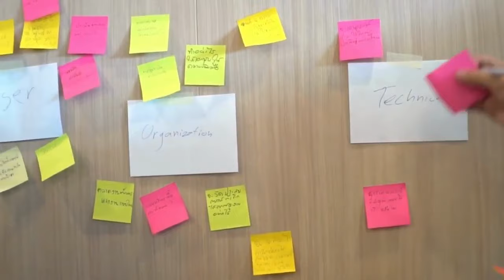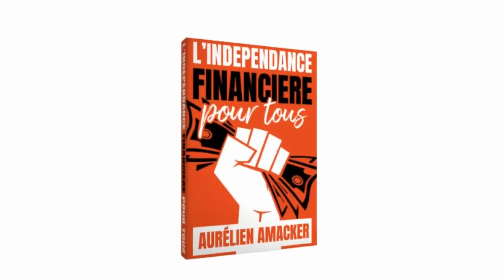12 Types de Personnes TRÈS DANGEREUSES qui Détruisent ta Vie et vont Ruiner ton Année 2024!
Téléchargez le livre GRATUIT L'INDÉPENDANCE FINANCIÈRE POUR TOUS avec ce lien

► L'OUTIL ULTIME
Comment nous faisons pour lire autant? Cliquez maintenant et bénéficiez de 30 jours d'essai gratuit pour vous lancer sur le chemin de la liberté financière:

► LIVRES INDISPENSABLES  SUR L'INVESTISSEMENT:
Si vous êtes sérieux au sujet de votre liberté financière, la connaissance est votre meilleur investissement. J'ai pour vous une sélection de livres incontournables sur l'investissement que tout aspirant investisseur devrait lire:
Les livres utiles pour approfondir vos connaissances:

1. Débuter en bourse: le manuel pour apprendre, acheter les bonnes actions et gagner de l’argent. Lien:

2. Investir en Bourse: Le Cours Accéléré Complet. 2 Livres En 1. Un Guide Sur Le Trading D’options, L’investissement, La Realization De Profits Et L’argent Pour Obtenir Un Revenue Passif En Bourse. Lien:

3. Comment INVESTIR en IMMOBILIER LOCATIF ? Livre - Formation: Pinel LMNP SCI Achat Revente Foncier. Lien:

Bienvenue sur la chaîne Entrepreneur Libre, votre source fiable pour tout ce qui concerne la finance personnelle, l'investissement, le business et l'indépendance financière. Ici, nous vous guidons à travers le monde de la gestion de patrimoine, du trading, des cryptomonnaies, de l'immobilier et des start-ups, avec des conseils pratiques pour maximiser vos gains et minimiser vos risques.

📈 INVESTISSEMENT : Découvrez des stratégies d'investissement en actions, en obligations, dans l'immobilier, et même en cryptomonnaie, pour diversifier votre portefeuille et accroître votre capital.

💡 EDUCATION FINANCIÈRE : Nous vous offrons une éducation financière complète, des bases de l'épargne et du budget à des techniques plus avancées de trading et d'analyse de marché.

🏦 GESTION DE PATRIMOINE : Apprenez à gérer et faire fructifier votre patrimoine à long terme grâce à nos conseils en planification financière, fiscalité et investissement.

🚀 ENTREPRENEURIAT : Des idées pour lancer votre start-up, conseils pour le business plan, marketing digital et autres astuces pour réussir en tant qu'entrepreneur.

💰 LIBERTÉ FINANCIÈRE : Suivez nos guides et conseils pour atteindre l'indépendance financière, en générant des revenus passifs et en optimisant vos finances personnelles.

🔒 SÉCURITÉ FINANCIÈRE : Protégez-vous contre les risques financiers et les imprévus avec nos conseils en assurance, gestion de risques et épargne d'urgence.

📚 RESSOURCES : Ne manquez pas nos recommandations de livres, applications et outils pour vous aider à vous enrichir et réussir financièrement.

► AVERTISSEMENT : Entrepreneur Libre n'est ni un conseiller financier, ni un courtier. Toutes les informations, stratégies, astuces, etc. partagées sur cette chaîne sont à des fins de divertissement, éducatives et informatives uniquement.

► NOTE : Entrepreneur Libre ne demandera jamais vos informations ou ne fera la promotion d'aucun programme dans les commentaires. Restez à l'abri des escroqueries et signalez les comptes suspects.